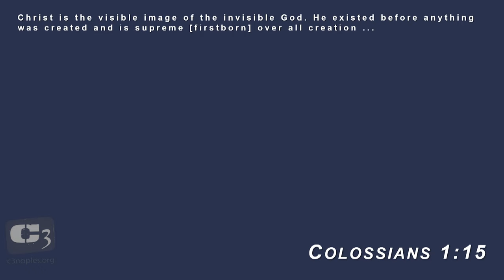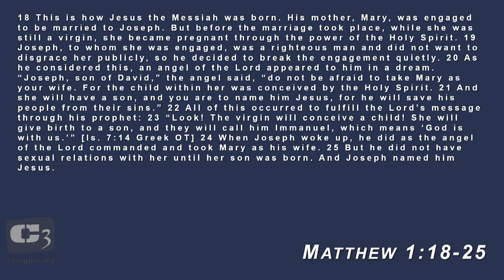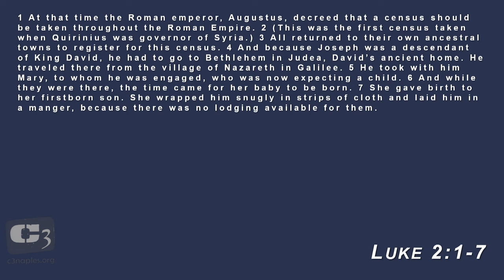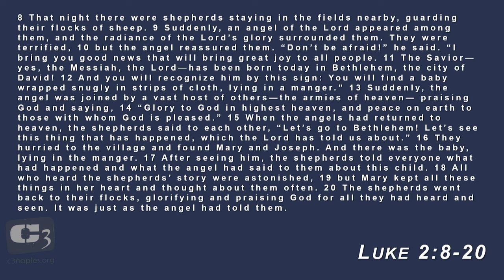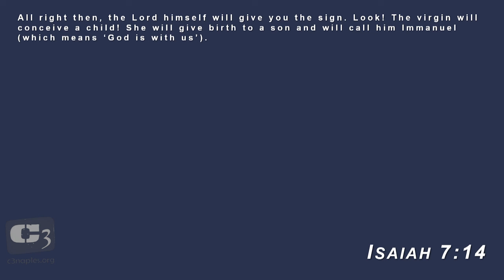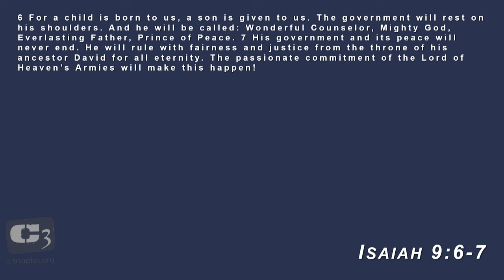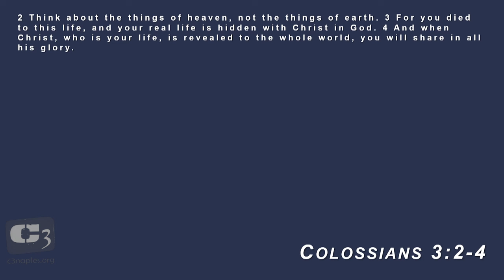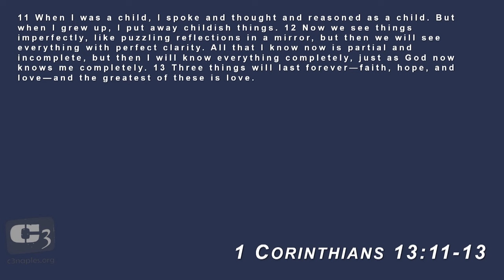The Miracle of Christmas with Gene Simco @ C3 Church Naples Florida